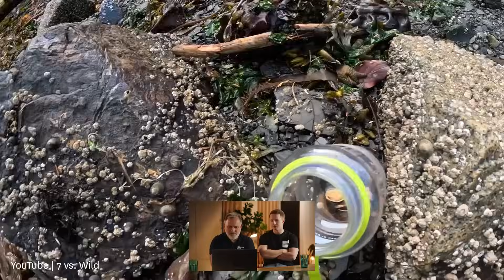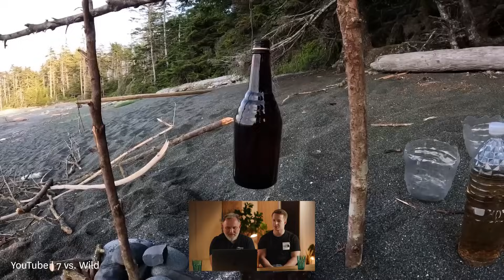IMMER schön das NETZ auslegen! | ANGLER Reagieren auf 7 vs. Wild - Folge 12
7 vs. Wild: Teams - Krisengespräch | Folge 12

Nacktes Überleben in der kanadischen Wildnis, 14 Tage lang: Darauf lassen sich die Teilnehmenden bei 7 vs. Wild ein! Wie schlagen sie sich? BLINKER-Chefredakteur Michael Werner und Redakteur Florian Pippardt bewerten die Tour aus der Sicht von Profi-Anglern und geben praktische Tipps – falls Du mal selbst in der Natur überleben musst.